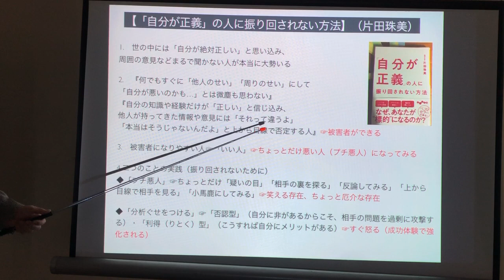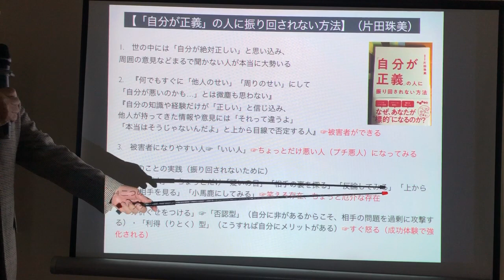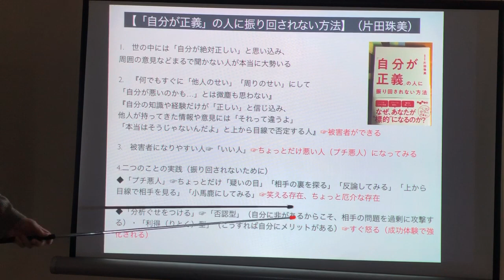【「自分が正義」の人に振り回されない方法】（片田珠美）11月3日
【「自分が正義」の人に振り回されない方法】（片田珠美）

1.　世の中には「自分が絶対正しい」と思い込み、周囲の意見などまるで聞かない人が本当に大勢いる
2.　『何でもすぐに「他人のせい」「周りのせい」にして「自分が悪いのかも…」とは微塵も思わない』『自分の知識や経験だけが「正しい」と信じ込み、他人が持ってきた情報や意見には「それって違うよ」「本当はそうじゃないんだよ」と上から目線で否定する人』☞被害者ができる
3.　被害者になりやすい人☞「いい人」☞ちょっとだけ悪い人（プチ悪人）になってみる
4.二つのことの実践（振り回されないために）
◆「プチ悪人」☞ちょっとだけ「疑いの目」「相手の裏を探る」「反論してみる」「上から目線で相手を見る」「小馬鹿にしてみる」☞笑える存在、ちょっと厄介な存在
◆「分析ぐせをつける」☞「否認型」（自分に非があるからこそ、相手の問題を過剰に攻撃する）・「利得（りとく）型」（こうすれば自分にメリットがある）☞すぐ怒る（成功体験で強化される）